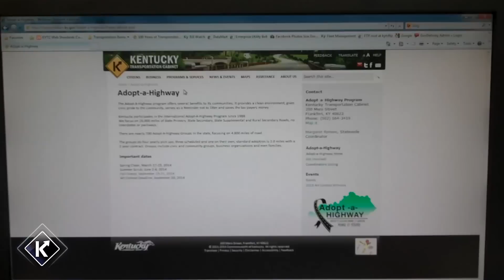KYTC Minute - September 4, 2014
A new school year is underway in Kentucky, and that means it’s time for the Kentucky Transportation Cabinet’s annual Adopt-a-Highway Poster Contest. The poster contest emphasizes and promotes the importance of removing litter from Kentucky’s roadways – and encouraging people not to litter. Students from across the Commonwealth are invited to submit their original poster art.  The contest is open to all Kentucky students from elementary to high school. Winning students will be recognized at an awards luncheon later this year – plus their artwork will be featured in the 2015 Adopt-a-Highway calendar.
The entry deadline for the poster contest is September 30th. The official contest rules and entry form are available by logging onto transportation.ky.gov/Adopt-a-Highway.